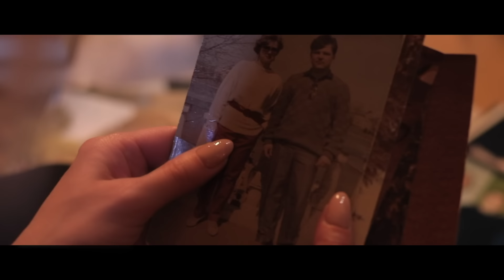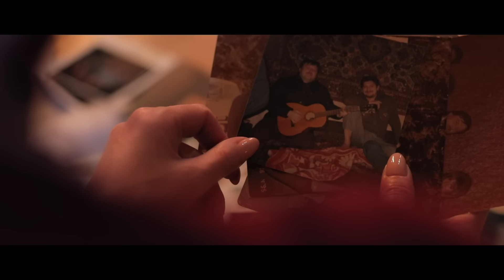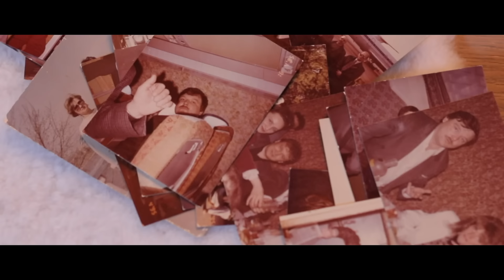Ирина Круг - Фамилия (Official Video, 2021)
слова - Лариса Фомина
режиссер - Марианна Аянян